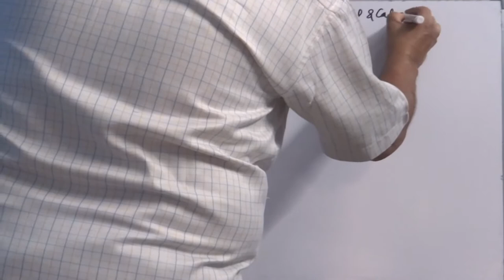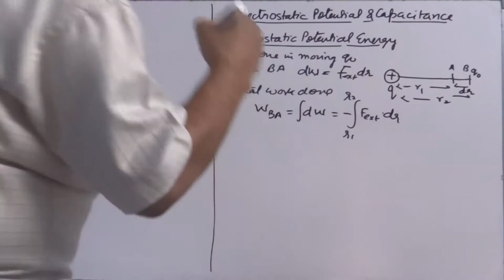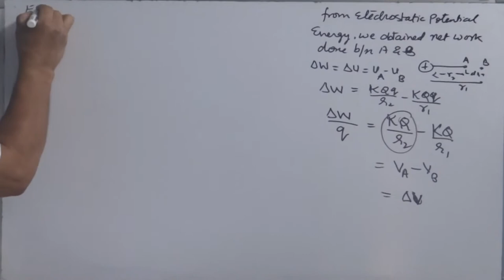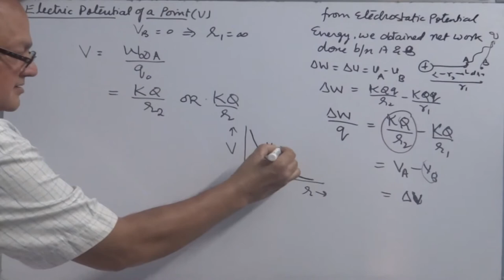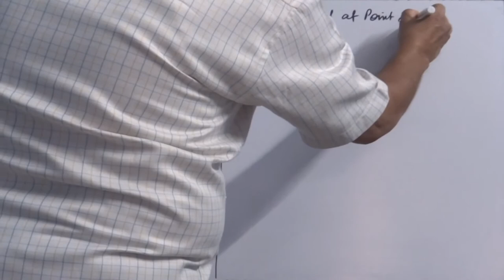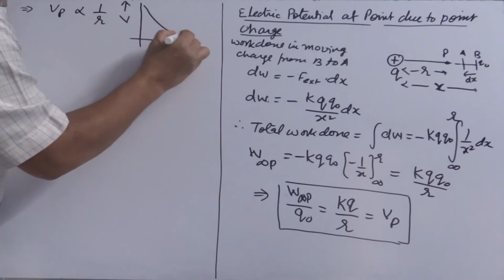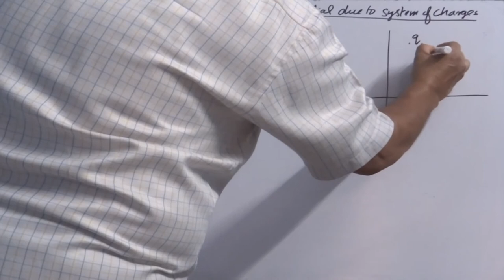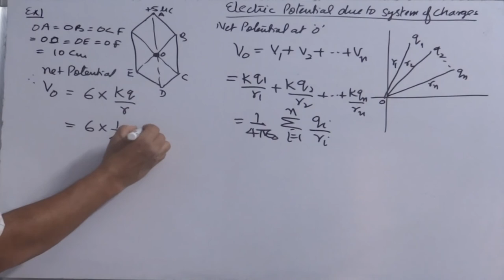7. Electric Potential 1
Brief: This video gives a detailed overview of Electrostatic potential energy of a point, concept of potential of a point, potential difference, potential at point due to system of point charges and numerical.

Online examination is the platform where school going children and those who are aspirants to qualify competitive examination can have real time practice session.